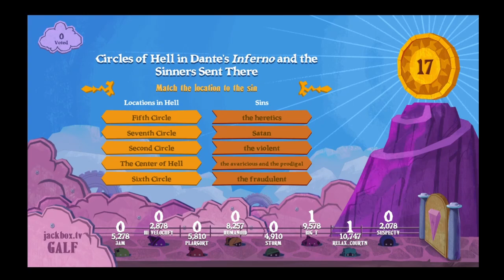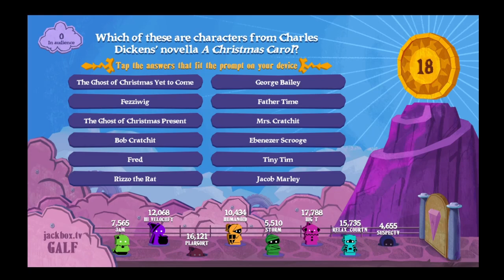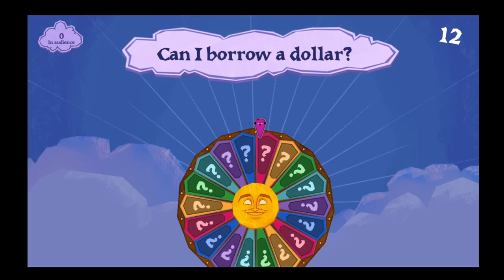The Wheel of Enormous Proportions - Do You Know What Kentucky Is?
i don't think he knows.

The Crew:

3AM
Velocify
Oli